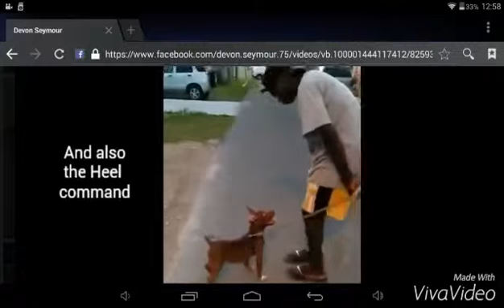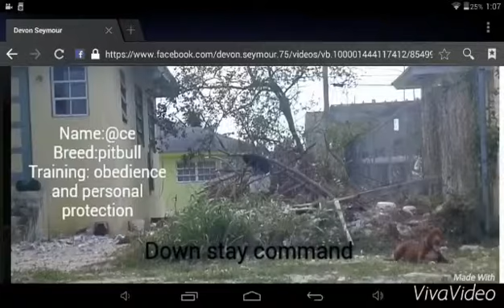Pitbull training: From start to finish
Ace obedience training